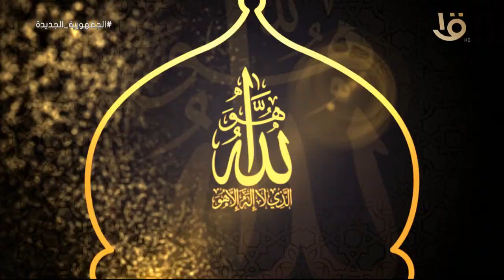حديث الإمام الطيب .. أسماء الله الحسني (2)